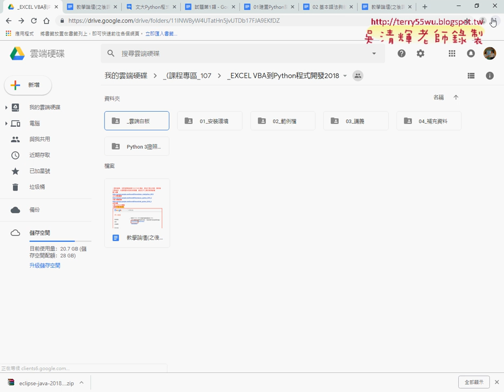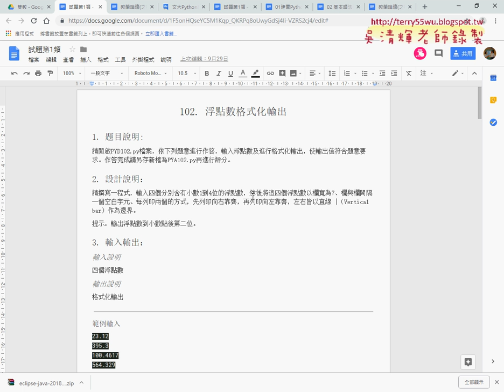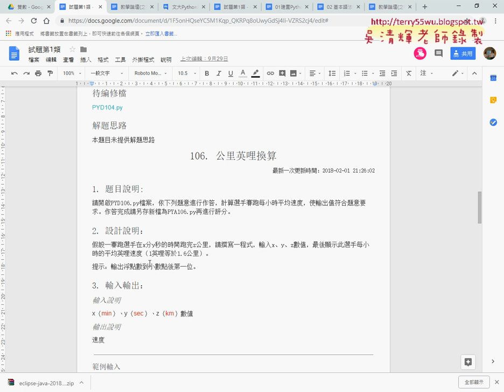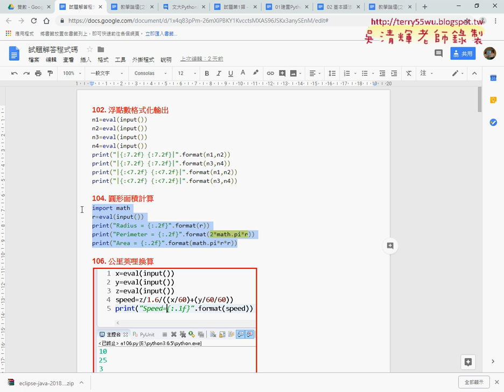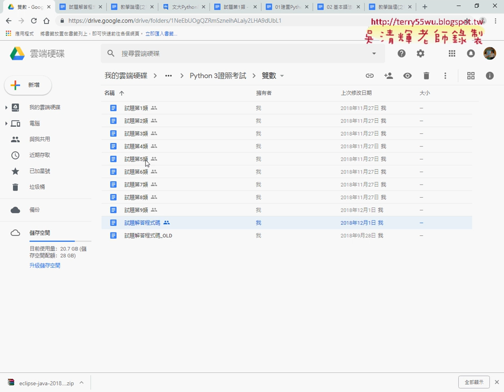09 證照考題題型說明